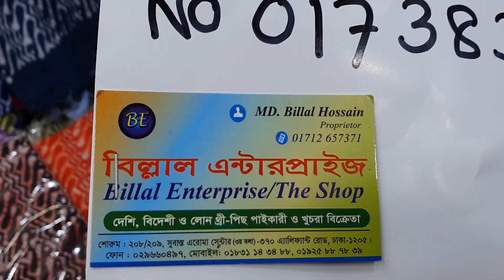অরগেন্ডি বাটিক থ্রি পিস কালেকশন